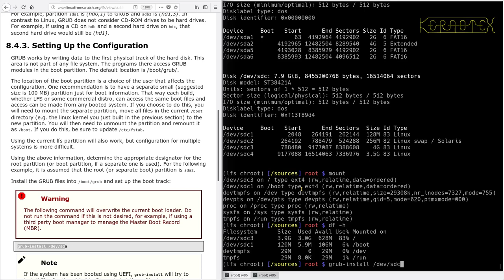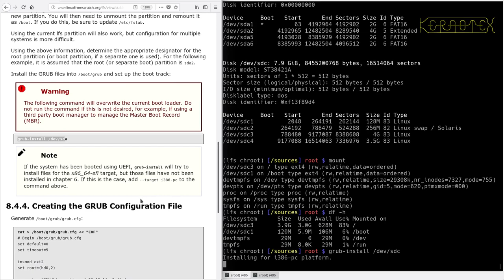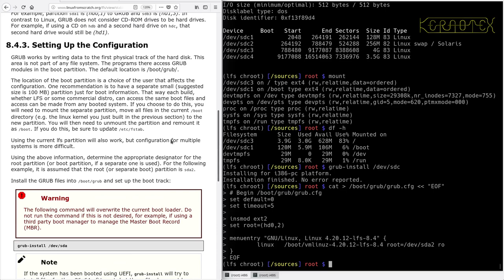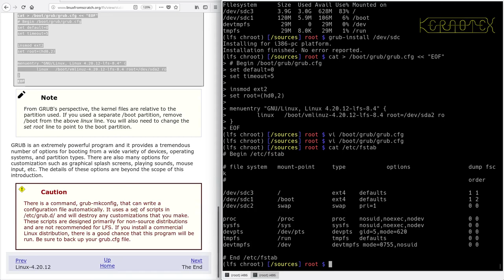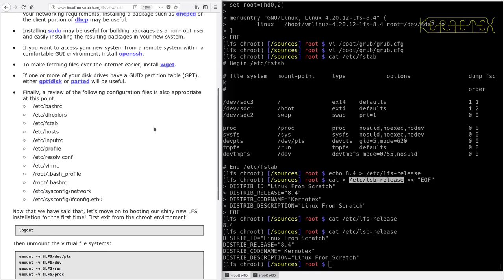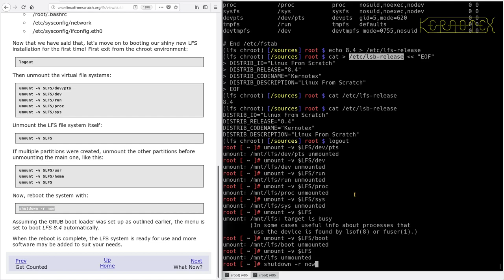LFS on an Intel i486 Episode 164 - 8.4 Set up GRUB & Rebooting